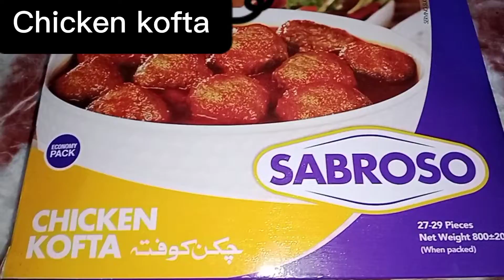Chicken kofta#recipe#sabroso#tasty "Cooking With Zara"